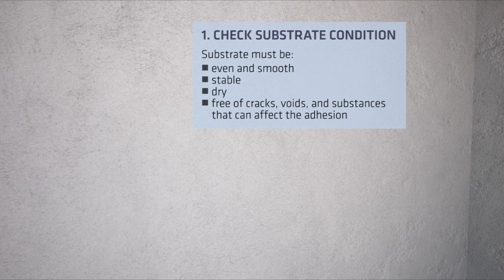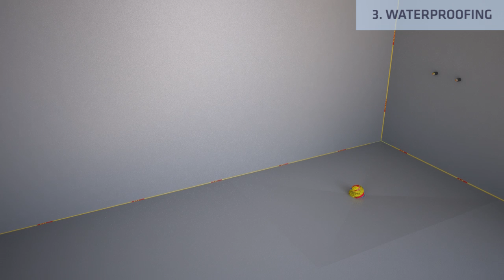Sika Wet Room Waterproofing System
How to waterproof and tile your bathroom with Sika